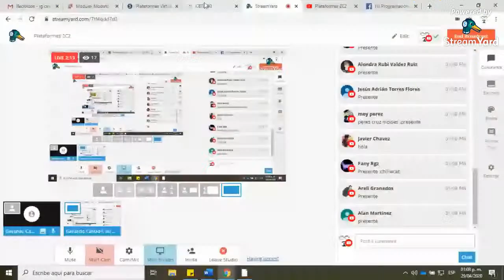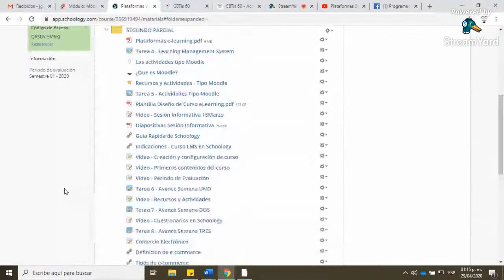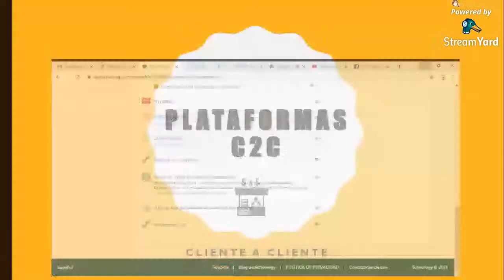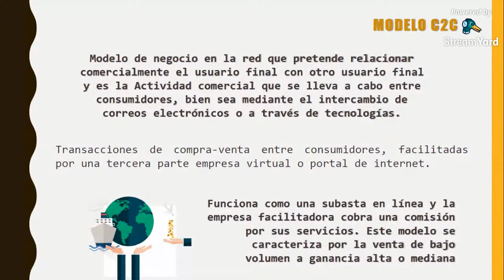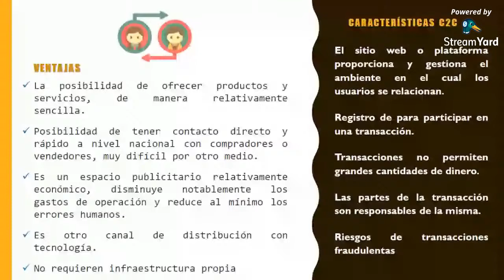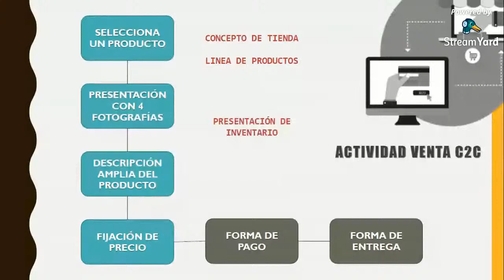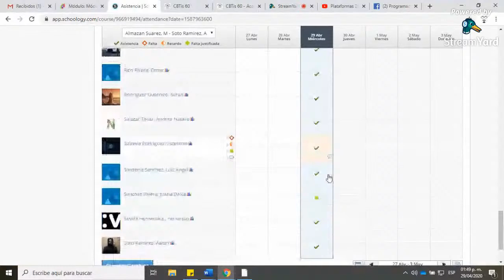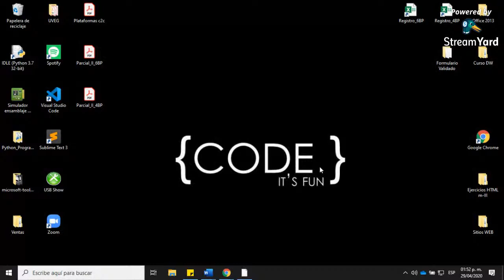Plataformas 2C2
Programacion 6BP
CBTis 60